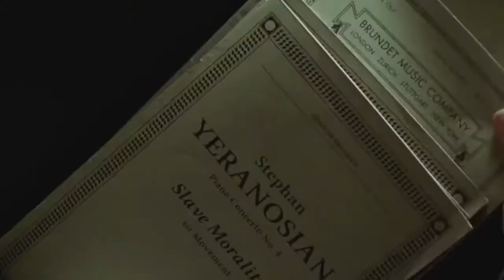Eugenio Mira & Elijah Wood - "The Grand Piano" Red Carpet Interview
Sneak Peek went to Fantastic Fest 2013 and interviewed director Eugenio Mira and actor Elijah Wood about their upcoming thriller, The Grand Piano.